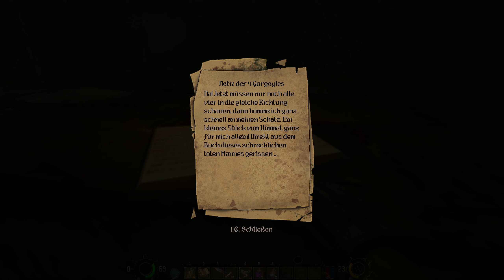Rotes Fass + Feuermagie = Spaß! - Let's Play Graven - #2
Der Retro-Shooter Graven ist raus aus dem Early Access und Fritz wirft einen Blick auf diese spielbare Zeitreise in die 90er Jahre, die an Klassiker wie Hexen erinnert und sogar einen 3dfx-Modus bietet.